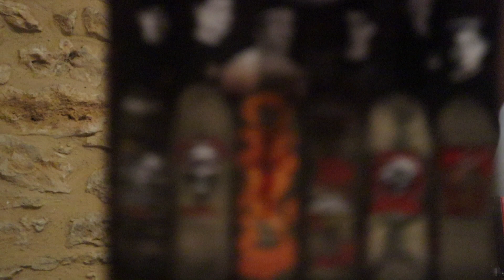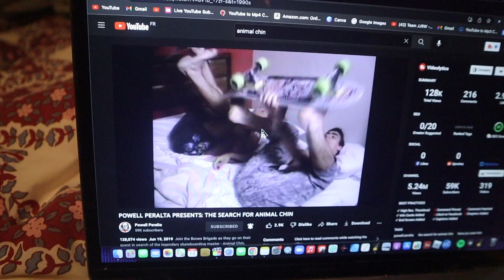A fun skate day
Hey guys thanks for tuning into today's video I had a lot of fun with kai even if for a lot of the time it was raining!!